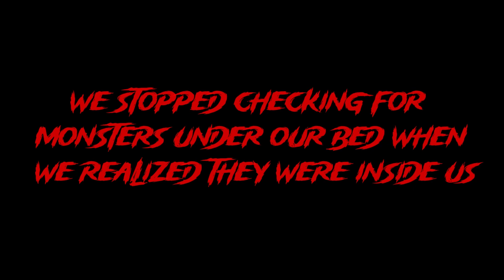I Live Alone, So Who Keeps Writing Messages On My Mirror? | Home Alone Horror Story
Experience the chilling tale of Haunting Notes on My Mirror: Alone in the House. Watch as the mystery unfolds in this spooky video.